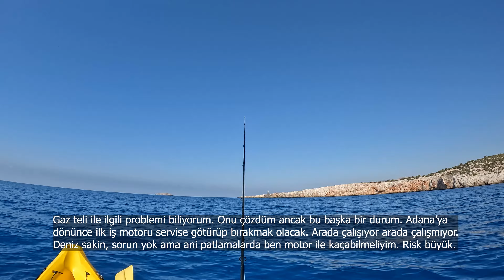SİLİFKE AV GÜNLERİM - BÖLÜM III.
Balıkçı Müdür'den Herkese Rastgele.
Yine birkaç günlük av tek bir videoda. Sevgili @RastgeleHocam ve @Fishing_Barrichello ile birlikte 4 -5 gün kamp yaparak farklı meralarda av yaptık. Limonlu'da başlayan macera, bölgenin en derin sularına, Aydıncak'a kadar uzandı. Yolda misaifirlerimiz olsa da avımız hep 3 kişilik kaldı. Sohbet, muhabbet doyumsuzdu. Kafamıza göre sakin sakin istediğimiz zaman istediğimiz yerde kendi özgürlüklerimizi yaşadık.

Ben benzinli motor, sevgili Eray elektrikli motorlu Seaflo 1007 ve Rastgele Hocam da Pedallı Mako 10u ile denizleri birlikte aştık. Yeni meralar keşfettik, kendimizi yeniden keşfettik. Balıklar kaçırdık, balıklar yakaladık. İnsanları keşfettik. İnsanları tanıdık. Doğru bildiğimiz yanlışları, yalnış bildiğimiz doğruları öğrendik. Kısacısı 3 deli hayattan küçük bir kaçamak yaptık.

KANO : Seaflo Mako 12 / Riot Mako 12
BENZİNLİ MOTOR : Honda 2.3 HP kısa şaft
ELEKTRİK MOTORU : Discovery 44 lbs.
AKÜ : 100 mAH jel akü.
KAMERA : GoPro Hero Black 10
KULLANDIĞIM EKİPMANLAR
LRF
Kudos Light Style 235cm / 2-8gr atar
Albastar Phoenix 2000
NanivaOsakaShi 0,06mm 8x misine
NanivaOsakaShi  Fusion Shock Leader 16lb ve 22lb

LIGHT SPIN 1
NanivaOsakaShi Multiverse 230 cm 3-25gr atarlı kamış
Ryobi Ecusima Vi 1000

LIGHT SPIN 2
NanivaOsakaShi Multiverse 7-42 240cm kamış
Ryobi Ecusima Vi 3000 makine